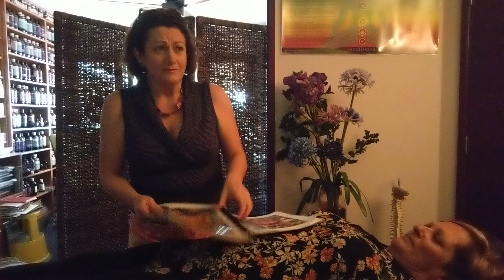Part 2: Distance Healing for Tiffany: work-life-balance; starting business. Negative Energies!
I have a few exciting things coming up...
My new Podcast - The Natural Alternative with Madonna Guy
I plan on interviewing people from many different spaces within Natural Health and Wellbeing - body mind and soul.  Keep an eye out!

The Brain Centre @ New Leaf Natural Therapies - group

I'm also working on workshop/zoom info sessions at the moment...
Life is good!  Life is good!